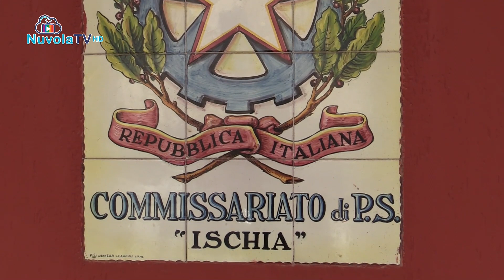TG 25 07 2023